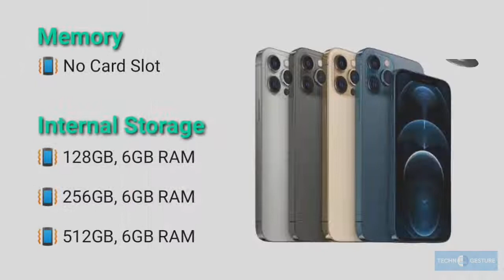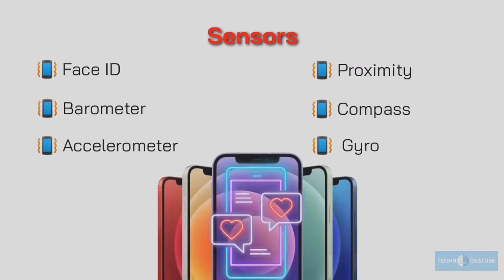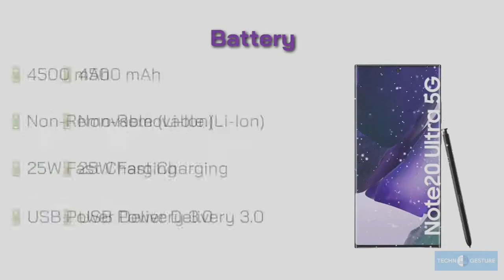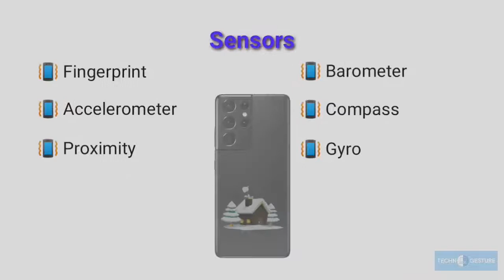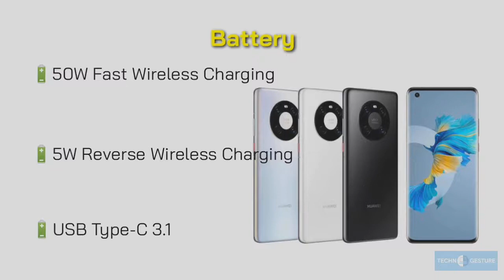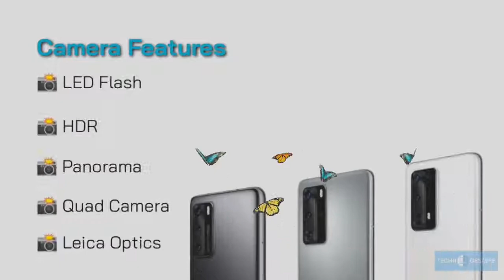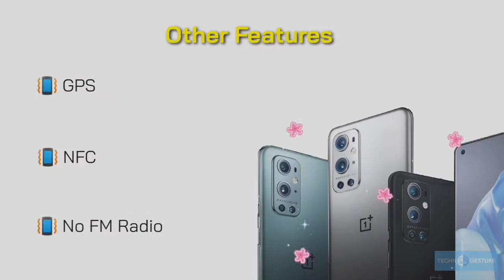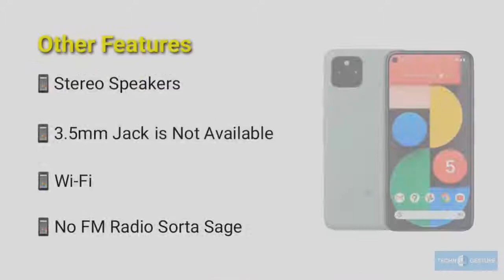8 Best Camera Phones | Techno Gesture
Durations:
00:09 iPhone 12 Pro Max
01:39 iPhone 12 Pro
03:08 Samsung Galaxy Note 20 Ultra
04:46 Samsung Galaxy Note 21 Ultra
06:12 Huawei Mate 40 Pro
07:54 Huawei P 40 Pro
09:33 OnePlus 9 Pro
11:02 Google Pixel 5

The best camera phone comes with high-quality camera lenses to enable you to capture great shots. Though, the best camera phone won’t be alike for everybody, as diverse phones take very various photography tactics. That’s why we have compiled some top picture phones from different brands that you can buy for excellent photography. Are you willing to buy the surplus lens and broad zoom camera for Android like Samsung Galaxy S21 Ultra? Or do you wish to get the camera feature of the iPhone 12 Pro max astrophotography? Or look for pronounced software of Google Pixel 5? In this article, we have everything you are looking for. We have provided a Best Camera phone user guide with complete spec details. Possibly, you wish to get in zoom with macro pictures, or maybe you’re more involved in selfies.